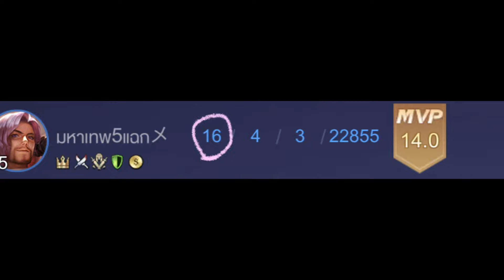จิงคับ